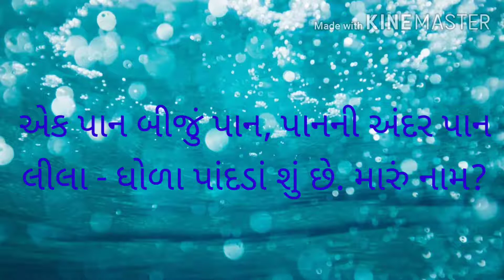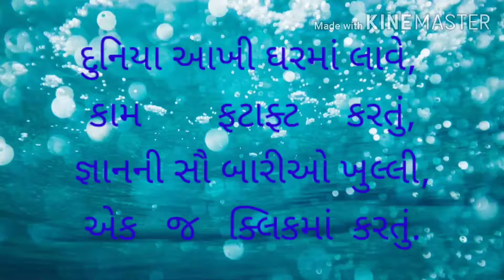ધોરણ-4 વિષય :- ગુજરાતી પાઠઃ 5 ઉખાણા